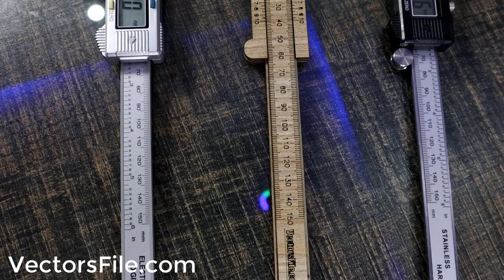How to make Laser Cut Wooden Vernier Caliper | Making Vernier Caliper on Laser Cutting Machine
Material: MDF
Thickness: 3mm
ree Vectors for CNC Laser_Cutting, Wood Router, and Printing